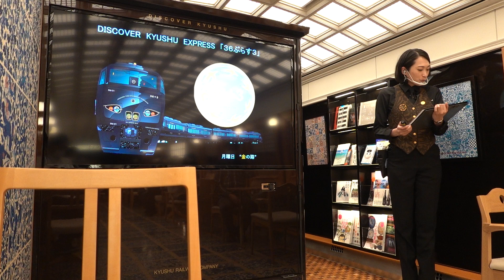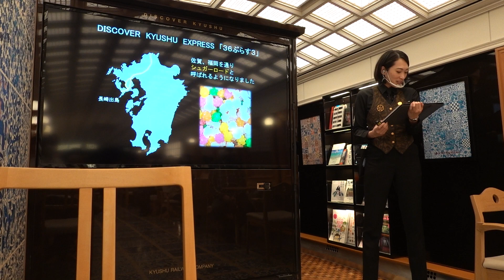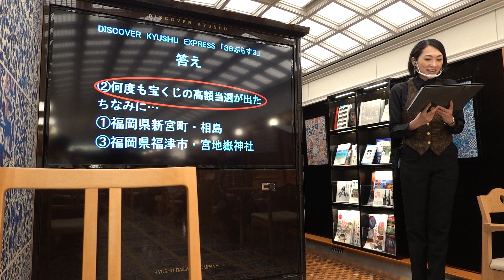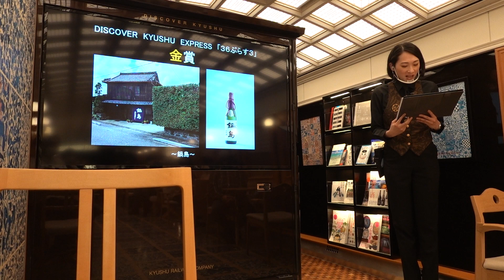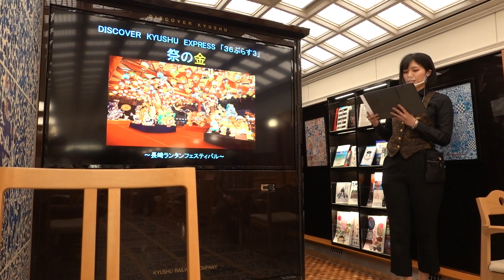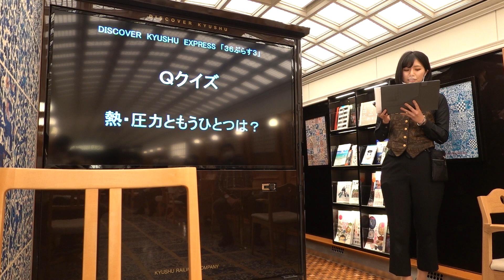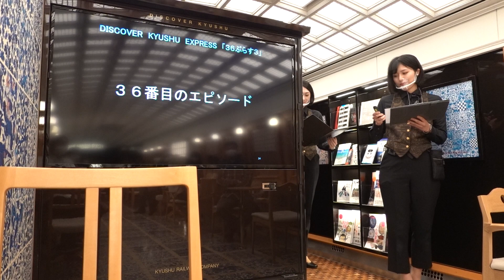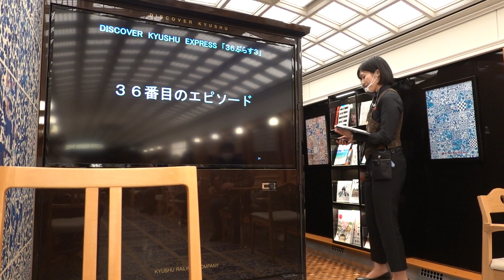20210222 特急３６ぷらす３ 金の路コース 博多行き エピソードの振り返り